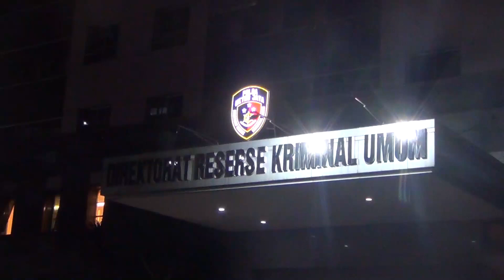Gegara Habib Rizieq, Anies Baswedan Diperiksa Selama Hampir 10 Jam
Gubernur DKI Jakarta Anies Baswedan diperiksa oleh Polda metro Jaya terkait dugaan pelanggaran protokol kesehatan. Ini sebagai buntut kerumunan yang disebabkan oleh acara resepsi putri Habib Rizieq Shihab dan peringatan Maulid Nabi Muhammad SAW.